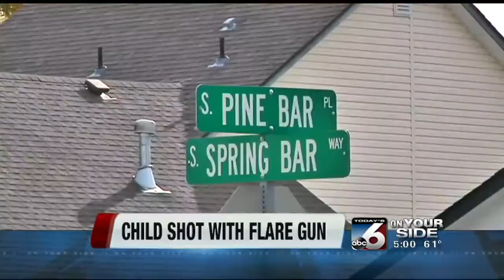Boy shot in head with flare gun seriously hurt